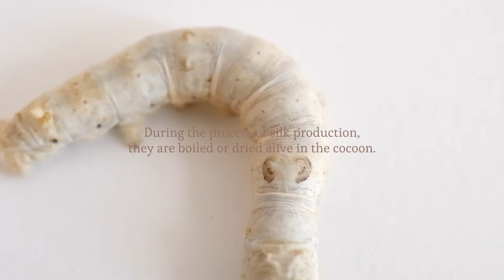Metamorphonic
Metamorphonic (2022)

Bombyx mori, the mulberry silk moths have been domesticated and used for silk production for more than 5000 years. The relationship between the human and the silkworms have been always formed around the silk they produce and it has been exploiting and anthropocentric. The process of silk production has been so optimized that the habitats are designed for efficient handling.

How does the designing the materiality and the temporality of the habitat influence human-silkworm relationship? This project explores an alternative relationship between the two through design activities including designing habitats for the different stages of their lifecycle. These habitats equipped with capacitive sensors translate the movements of the silkworms and silk moths to generative ambient music that can be listened to throughout their lifecycle as we take care of them, which forms an alternative, non-exploiting relationship.